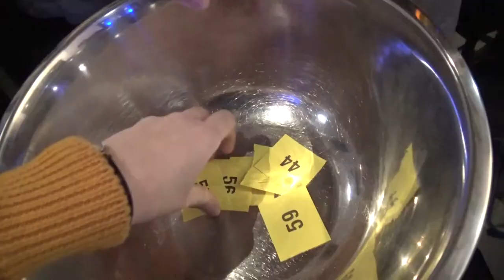WhatEVS #10 | A4 - priestor súčasnej kultúry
26/01/2019
A4 Priestor súčasnej kultúry
WHATEVS #10
Special edition: Stanica Žilina-Záriečie

This is a short recap of our 10th WHATEVS event. It was organized by our EVS-volunteers in A4 in collaboration with Stanica Žilina-Záriečie to connect other EVS-volunteers, their coordinators and young local people. A big thanks to everyone who joined us and hopefully we will see you in A4 at the next event!

This event and video were created as part of the European Voluntary Service project "Space for Culture 2018" supported by European Union Erasmus+ programme and IUVENTA Erasmus+ Slovak National Agency.

Video & editing: Laura Carneros